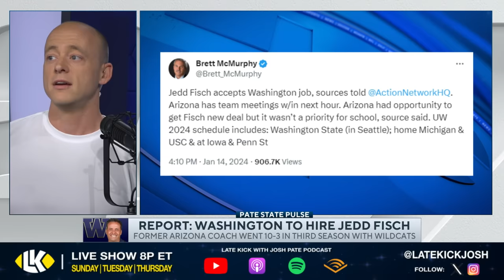Josh Pate On Washington Hiring Jedd Fisch (Late Kick Cut)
Jedd Fisch has been hired as the new head coach at Washington and Josh Pate responded to the hire with several thoughts. Is Jedd Fisch the right hire at the right time? How will he be able to acclimate to things in the Big Ten? Let us know what you think in the comments below and be sure to SUBSCRIBE to the channel and CLICK THE BELL for notifications as we bring you multiple live shows per week!